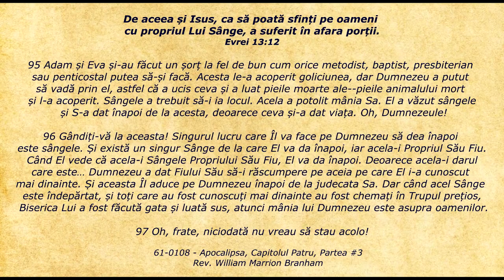Lifeline - Citatul zilei 14.07.2019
Evrei 13:12 - De aceea și Isus, ca să poată sfinți pe oameni cu propriul Lui Sânge, a suferit în afara porții.

95 Adam și Eva și-au făcut un șorț la fel de bun cum orice metodist, baptist, presbiterian sau penticostal putea să-și facă. Acesta le-a acoperit goliciunea, dar Dumnezeu a putut să vadă prin el, astfel că a ucis ceva și a luat pieile moarte ale—pieile animalului mort și l-a acoperit. Sângele a trebuit să-i ia locul. Acela a potolit mânia Sa. El a văzut sângele și S-a dat înapoi de la acesta, deoarece ceva și-a dat viața. Oh, Dumnezeule!

96 Gândiți-vă la aceasta! Singurul lucru care Îl va face pe Dumnezeu să dea înapoi este sângele. Și există un singur Sânge de la care El va da înapoi, iar acela-i Propriul Său Fiu. Când El vede că acela-i Sângele Propriului Său Fiu, El va da înapoi. Deoarece acela-i darul care este… Dumnezeu a dat Fiului Său să-i răscumpere pe aceia pe care El i-a cunoscut mai dinainte. Și aceasta Îl aduce pe Dumnezeu înapoi de la judecata Sa. Dar când acel Sânge este îndepărtat, și toți care au fost cunoscuți mai dinainte au fost chemați în Trupul prețios, Biserica Lui a fost făcută gata și luată sus, atunci mânia lui Dumnezeu este asupra oamenilor.

97 Oh, frate, niciodată nu vreau să stau acolo!

    61-0108 - Apocalipsa, Capitolul Patru, Partea #3